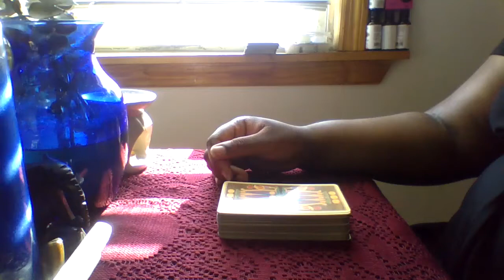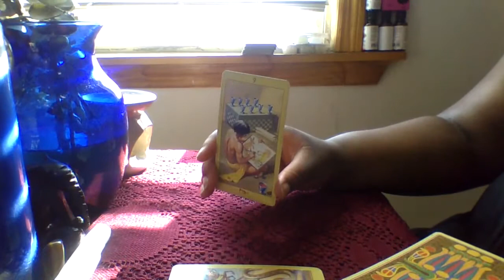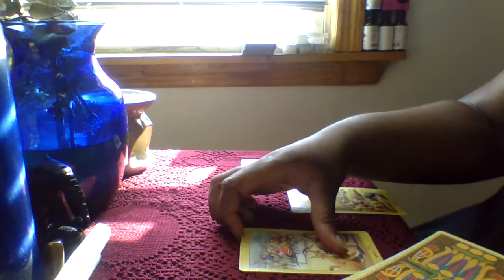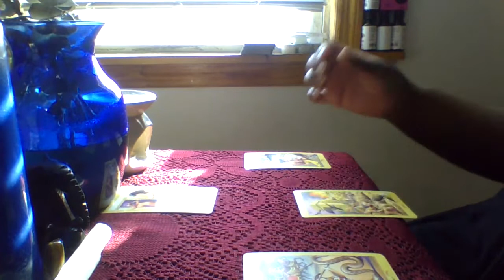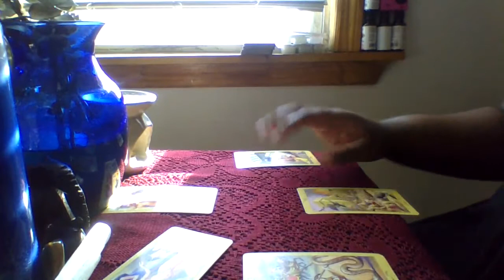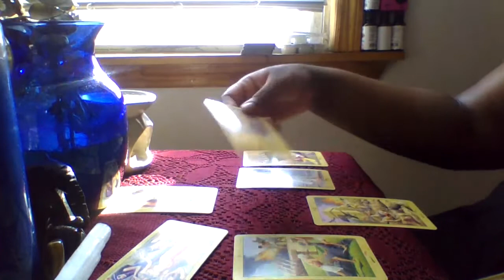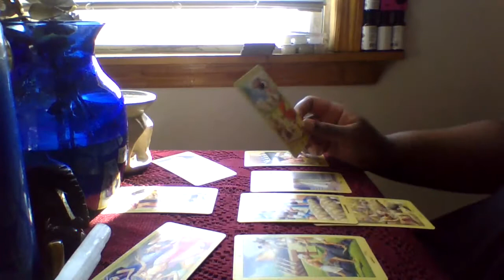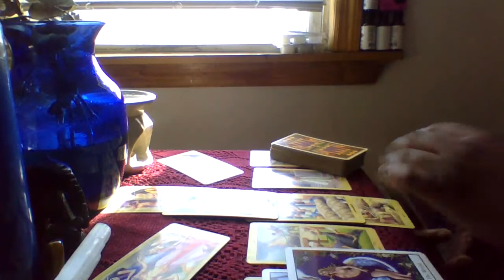Aries (Stay) August2020 General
Readings may not apply to your life in specific detail so please do not take every word I say to the heart and mind; It is crucial that that aspect be understood (Check your moon and rising sign for other messages that may apply to your situation). Seek out a private reading for further clarification into your own life. I also do three questions with donation separate from private readings; those are with a fixed price since they are timed and longer. My Pay Pal, instagram and facebook is on the main page of my channel for your convenience. Look out for website and live daily readings. Much love and many blessings your way.
Ase
 email list